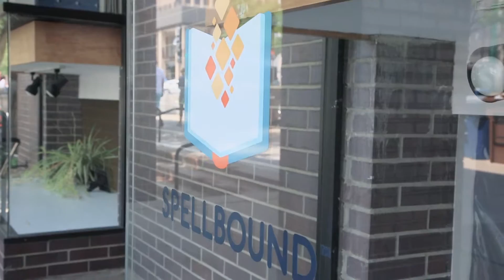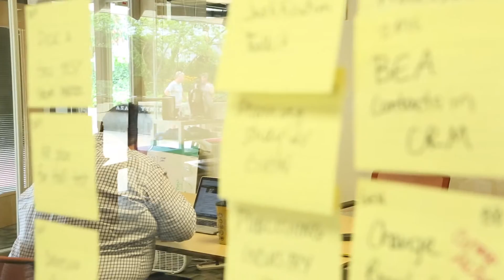Spellbound | Pure Michigan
Spellbound is a mobile app that uses augmented reality technology to bring its content to 3-D life. Holding your smartphone or tablet to the pages of a book and looking through the camera displays the characters in 3D while the story is read aloud.

Rebuilding America, one business at a time.